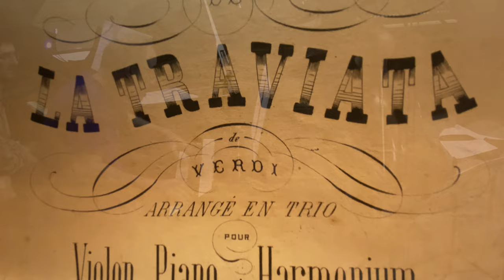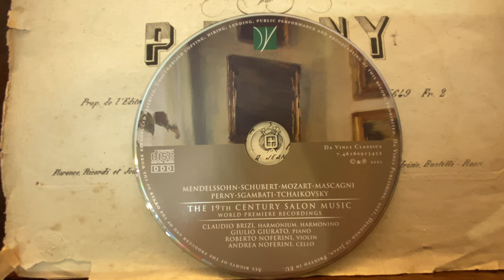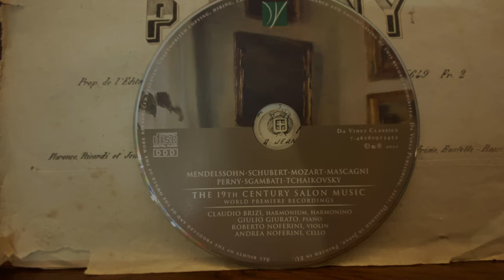Giuseppe Verdi (1813 1901) Prélude de Traviata arr. by P. Perny for Harmonium, Piano, Violin, Cello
Excerpt from Track 09 of the CD "The 19th Century Salon Music" published by Da Vinci Classics.
Claudio Brizi: Harmonium d'Art Mustel
Giulio Giurato: Piano
Roberto Noferini: Violin
Andrea Noferini: Cello
Video from the recording session in Trapani
The CD can be purchased from distribution chains. eg:
Italy - Feltrinelli (online purchase or collection in store)
France - Amazon brizi + da + vinci% 2Caps% 2C93 & sr = 8-2